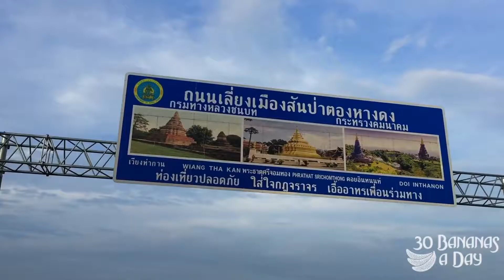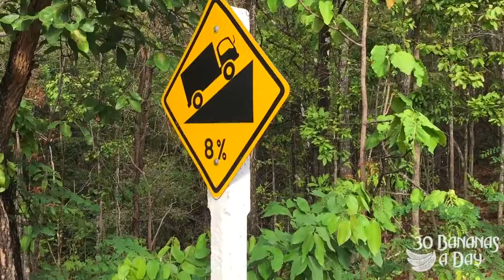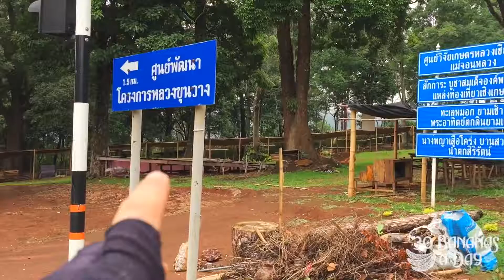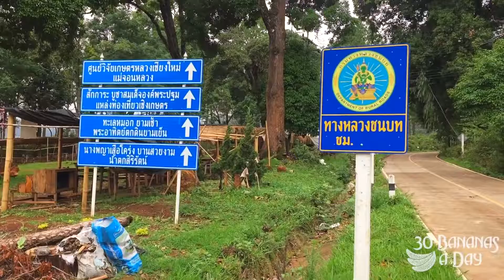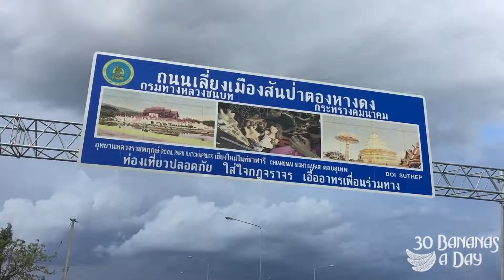Cycling The Worlds HARDEST Climb Doi Inthanon - The North Side